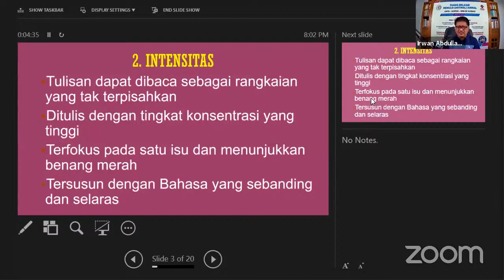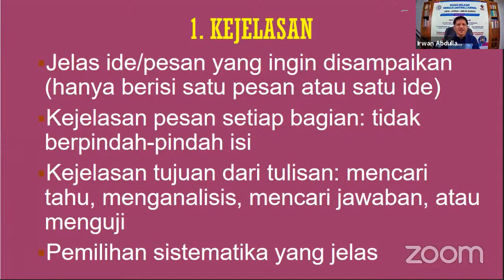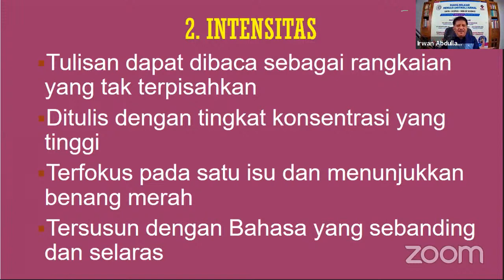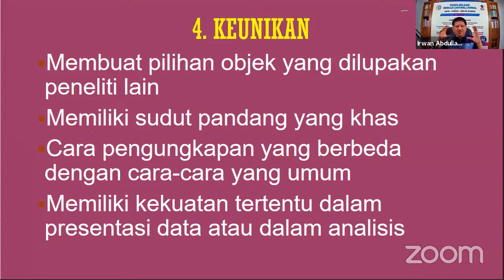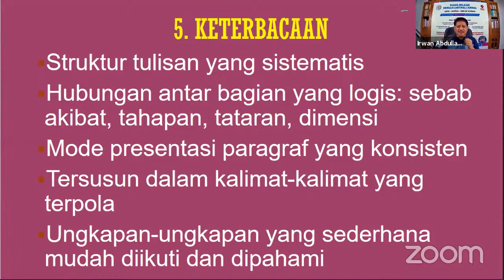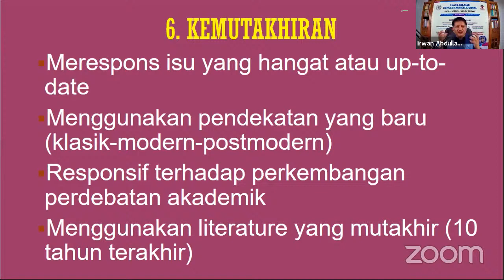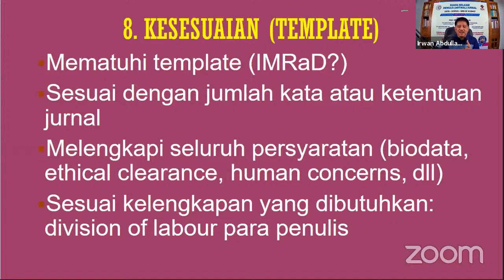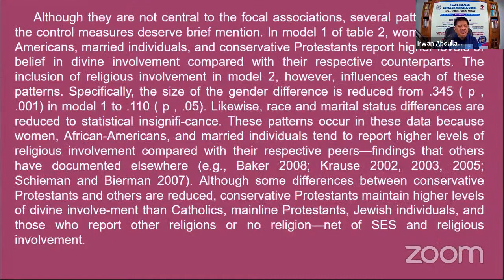IA SCHOLAR LECTURE SERIES#023: "Quality Assurance" sebuah Artikel